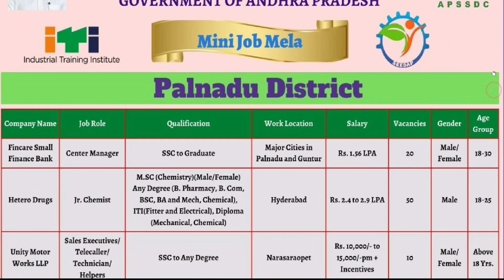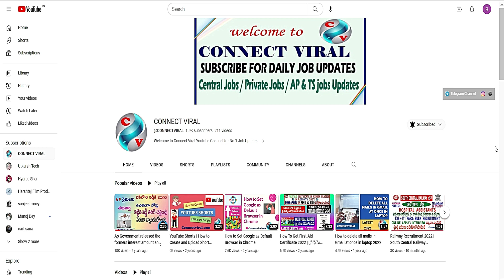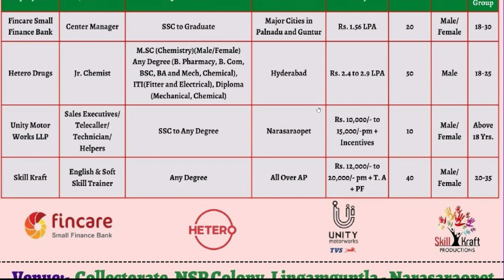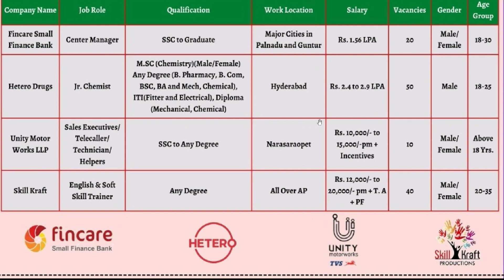APSSDC Job Drives 2023 |APSSDC ఉద్యోగాల భర్తీ| AP లో అన్ని జిల్లాల వారు అర్హులే | APSSDC latest jobs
Hello Everyone,
Welcome to the CONNECT VIRAL Youtube channel.
Narasaaopet లో APSSDC ఉద్యోగాలు భర్తీ | Narasaaopet job mela 2023 | apssdc jobs latest | Mega Job Fair  2023 🔥 | Connect Viral Jobs | latest apssdc job drives 2023

all jobs information,
Vizag job mela,
job mela in vizag,
apssdc job mela in vizag,
apssdc jobs,
all jobs portal,
latest jobs in telugu,
job notifications 2023,
vizag wns jobs,
wns jobs 2023,
vizag wns vacancy,
vizag wns interview,
10th passed jobs,
inter pass jobs,
ts jobs 2023 ,
hyderabad walk-ins,
hyderabad jobs 2023,
hyderabad companies hiring,
hyd jobs 2023 ,
hyd jobs ,
vizag jobs 2023 ,
vizag local jobs ,
vizag jobs in telugu ,
telugu part time jobs,
telugu jobs,
telugu voice jobs,
job notifications in telugu,
free job updates,
telugu job updates,
vizag ,job updates,
jobs info,
government job updates in telugu,
govt jobs,
all india jobs,
ap jobs 2023 for you,
hyderabad jobs,
hyd updates,
latest updates,
free jobs info,
government jobs in 2022,
12th pass jobs 2022,
10th pass jobs 2022,
Rojgar Samachar,
10th Pass Sarkari Naukri 2022,
Employment News march,
Rojgar Samachar,
Govt jobs march,
Sarkari job,
Sarkari job news,
Sarkari Naukri,
upcoming jobs,
2022 jobs,
Jobs march 2022,Sarkari Naukri 2022,
Employment News,
Top 10 govt jobs,
Rojgar Samachar march,
Govt job 2022,
govt job,
Sarkari Result,
Samachar,
bank jobs,

Before watching this video who makes and creates this video, consider that all of the viewers have successfully read the Disclaimer, so please make sure you have read this Disclaimer. I made this video only for Educational and Informative purposes, and all the information, data collected is from the sources of the Web third Party. So it is always not accurate, so the maker and creator of this content are not responsible for anything.